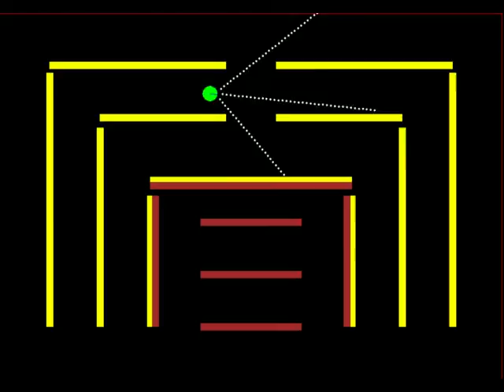"I love yellow" agent behavior, (modified weights)Inverse Reinforcement Learning